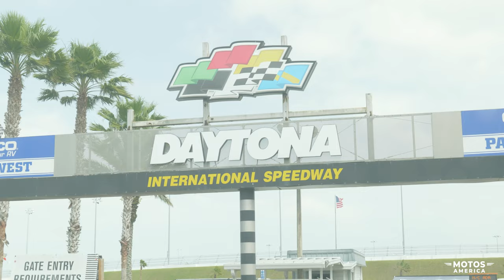Vlog Ep. 1: Daytona Beach Bike Week Behind the Scenes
Welcome to our behind-the-scenes vlog of Motos America at Daytona Beach Bike Week! In this video, we take you on an exclusive tour of what happens behind the scenes during one of the most thrilling motorcycle racing events in the world.

We get up close and personal with some of the top riders as they prepare for their races and share their thoughts and strategies.

But it's not just about the races. We also show you some of the local attractions that make Daytona Beach a great destination for riders and non-riders alike, from local food trucks to the super speed way.

So buckle up and join me for this exciting journey through Motos America at Daytona Beach Bike Week!